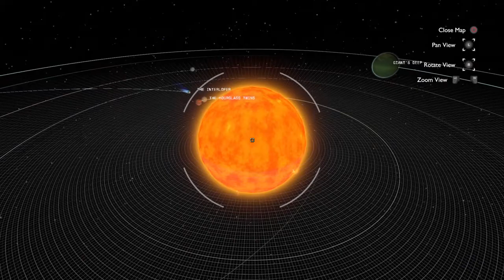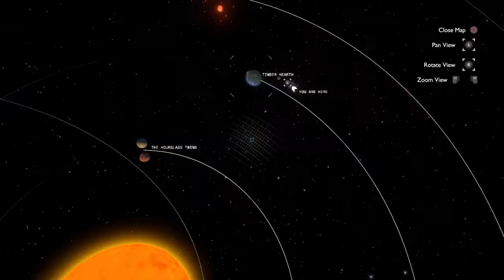A Noob's Guide To Outer Wilds